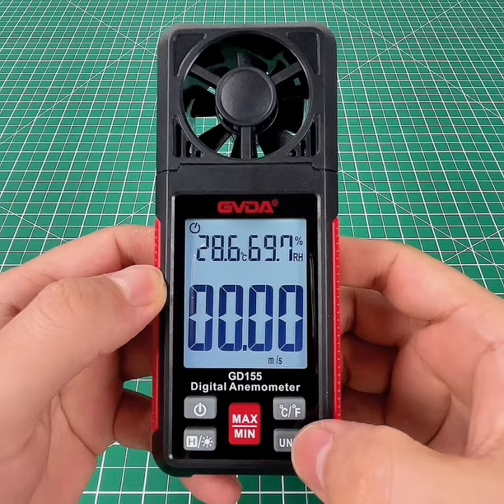GVDA New Arrive Hot Sales Digital Anemometer Waterproof Wind Speed Meter Outdoor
GVDA Digital Anemometer Portable Wind Speed Meter Air Velocity Gauge Windmeter LCD Backlight Display Temperature Humidity Meter

This is a professional digital anemometer with stable performance, safety and reliability. It can measure wind speed,temperature & humidity. Widely used in wind energy, meteorology, industry, agriculture, highways, airports and ports, etc.

Product Features
1. Wind speed unit conversion.
2. Humidity measurement.
3. Low power indication.
4. Maximum,minimum,and average values.
5. Auto power off.
6. °C/°F temperature unit conversion
7. Backlight on/off
8. Data hold